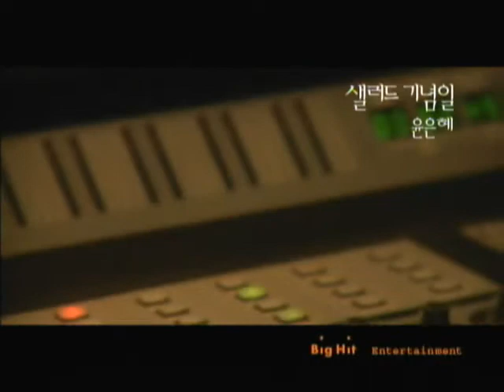MV Yoon Eun Hye Lee Dong Gun - Salad Song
song is cool